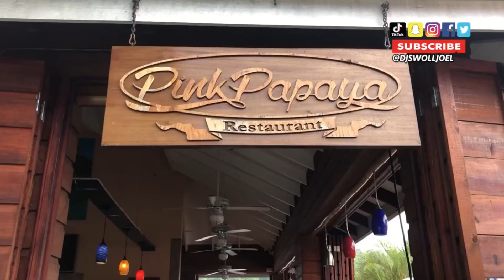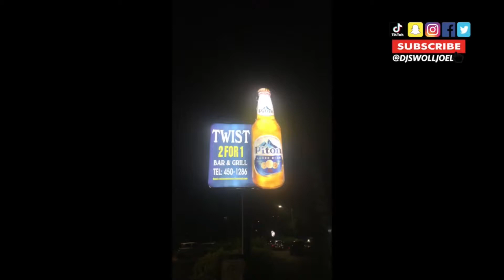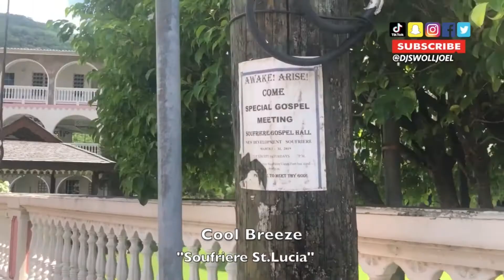St.Lucia Vlog 🇱🇨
My Trip to St.Lucia 2019
Places I visited 📝✅
Pink Papaya Bar & Restaurant, (Castries, St. Lucia)
Gros Islet Friday Night Street Party (Dauphin St, Gros Islet, St. Lucia)
Twist 2 for 1 BAR (Gros Islet, St. Lucia)
Dr. Freezers ( High St, Castries, St. Lucia)
Humming Bird Beach Resort (Soufriere, St Lucia)
Jade Mountain Resort 🏝

Follow Me On Everythang!!!